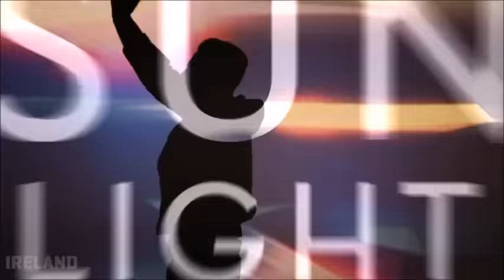Eurovision 2016: My Top 4 (So Far - 22/01/2016)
New song: (Belarus) Alexander Ivanov – How to fly

All songs:
(Albania) Eneda Tarifa - Përrallë
(Belarus) Alexander Ivanov – How to fly